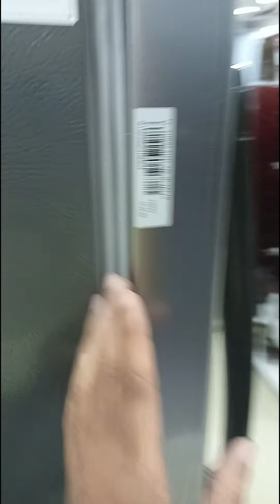Fridge ka body kiu Heat hota ha🌞फ्रिज बॉडी की गर्मी होना अच्छा हा या बुरा हा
Samsung 236 ltr

lg 242 ltr

haier 240 ltr

godreg 230ltr

Whirlpool 235 ltr

Fridge ka body heat hone ke karan hai:

1. Compressor: Compressor fridge ke andar hota hai, jise chalane ke liye electricity ki zaroorat hoti hai. Compressor ka kam hai refrigerant ko compress karna, jisse heat generate hoti hai.

2. Condenser Coils: Condenser coils fridge ke peeche ya neeche hoti hai. Inka kam hai compressed refrigerant ko thanda karna. Is process mein bhi heat generate hoti hai.

3. Insulation: Fridge ke andar ki insulation thodi kamzor ho sakti hai, jisse andar ki thandi hawa bahar nikal sakti hai aur body heat ho sakti hai.

4. Door Seal: Agar door seal thik se nahin hai, toh thandi hawa bahar nikal sakti hai aur body heat ho sakti hai.

5. Overloading: Fridge ko overload karna bhi body heat kar sakta hai.

6. Maintenance: Fridge ka regular maintenance nahin karna bhi body heat kar sakta hai.

In sabhi karanon ko check karke aur thik karke, aap fridge ke body heat ko kam kar sakte hain.